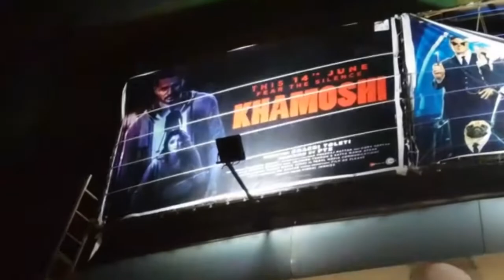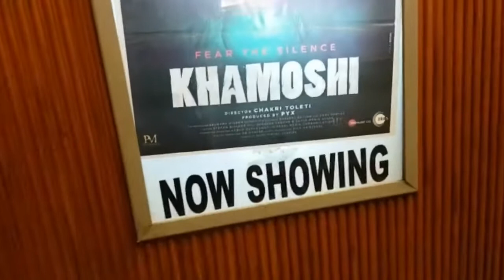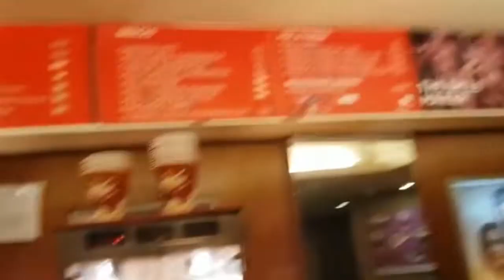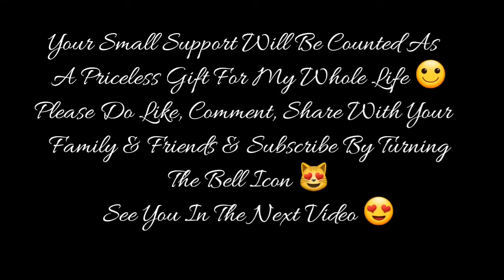KHAMOSHI @24 KARAT.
For Video Recording :
1st Camera iPhone X
2nd Camera Note 8
3rd Camera GoPro Hero 7 Black
4th Camera Canon 750D

1) Ford EcoSport
2) Harley Davidson 750 Street Rod
3) Royal Enfield Thunderbird 350